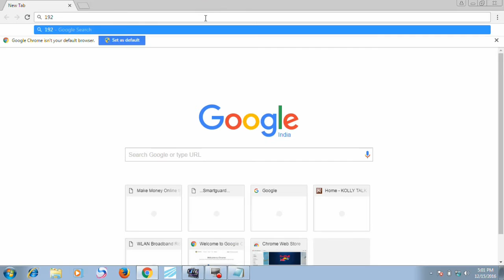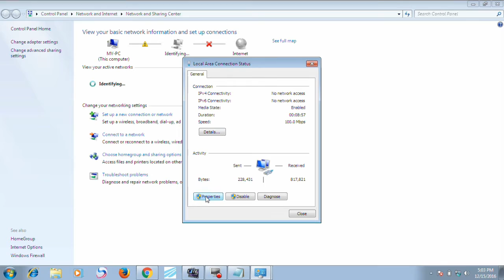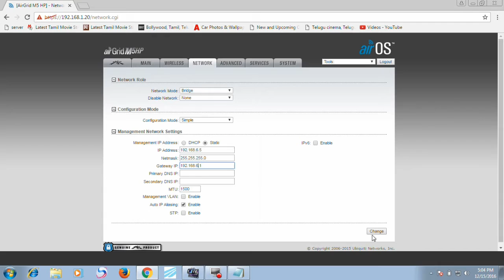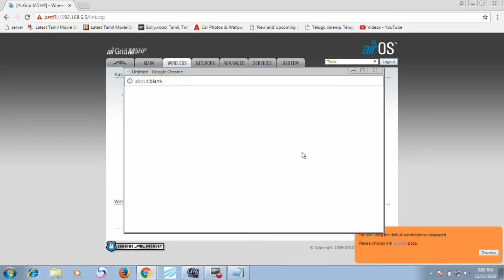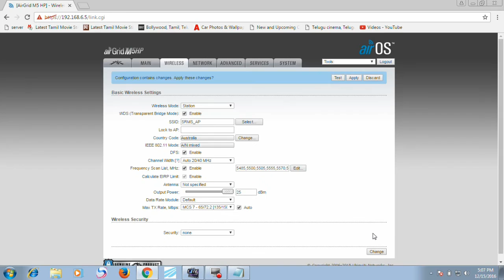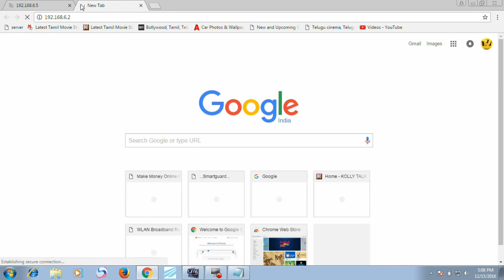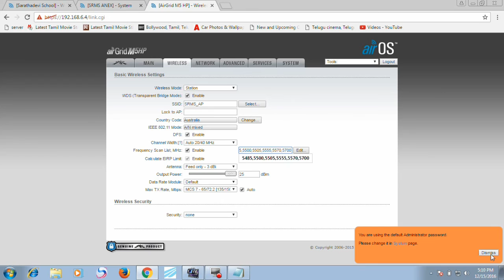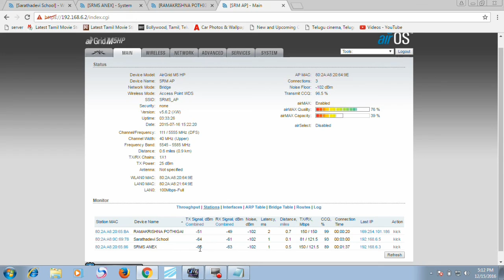Airgrid M5 Assembly & Installation - Airgrid AP to Client Connection